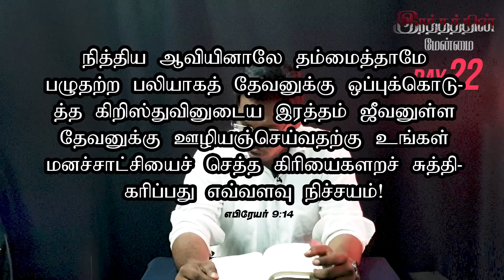Blood of Jesus Sermon Series Day 22 | Pas. James Britto | Lent Days Sermon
Sermon by Pas.James britto (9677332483)
Recorded at Shalom studios , Tuticorin .